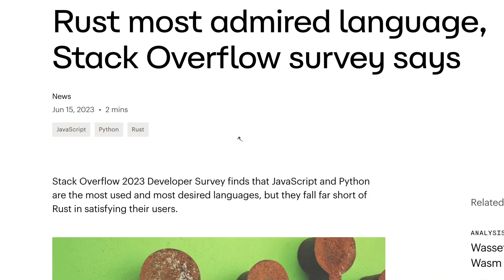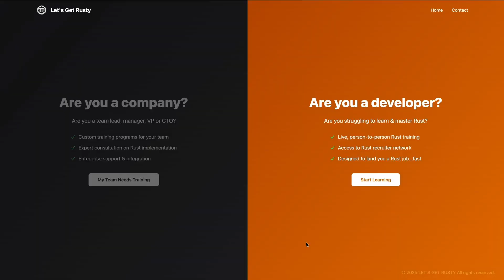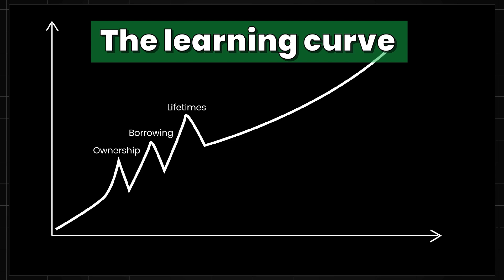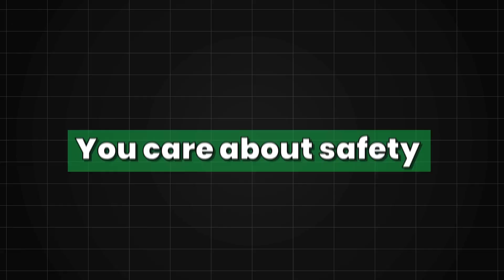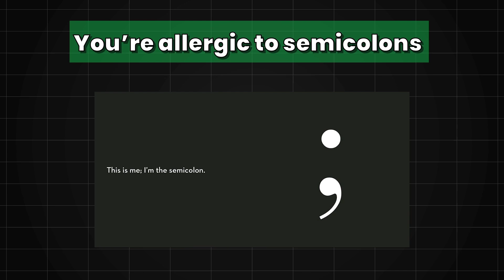Why Rust? Should you pick up RUST as your next programming language?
The question I get the most often is not about a specific Rust feature or an explanation of memory management.

It's "Why should I learn Rust?"

So, after hundreds of 1-1 explanations, I decided to record and edit a 5-minute watchable video to convince you (and your JavaScript friends)

Check it out and write in the comments if this finally got you into the amazing world of the Rust 🦀

If you are interested in learning Rust, you can check